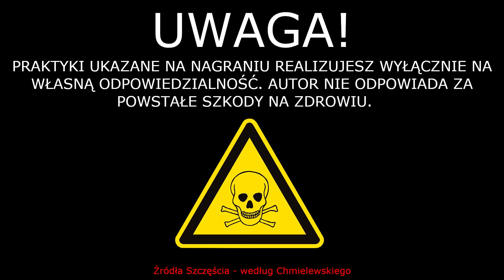Dereń świdwa, szakłak i kruszyna pospolita. JADALNE OWOCE? #10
[1] P. Schütt, U. M. Lang, Enzyklopädie der Holzgewächse: Handbuch und Atlas der Dendrologie, A. Roloff, H. Weisgerber, U. M. Lang, B. Stimm, P. Schütt, eds. (Wiley-Vch Verlag, Weinheim, 1994), vol. 3.

Dereń świdwa nie ma szczególnych walorów smakowych, pomimo to w sytuacji kryzysowej może posłużyć nam za pokarm. Warto zwrócić jednak uwagę czy oby przypadkiem nie zjadamy Szakłaka lub Kruszyny Pospolitej. Często rosną one w bliskim sąsiedztwie, a Szakłak i Kruszyna doprowadzają do biegunek. Jeżeli znajdujemy się w sytuacji kryzysowej biegunka może doprowadzić do śmierci przez odwodnienie, dlatego należy być pewnym że zjadamy Derenia. Dereń powinien mieć cierpki i lekko gorzkawy posmak, podczas gdy Szakłak i Kruszyna są ohydnie gorzkie. Owoce derenia rosną w jednym gronie, a w momencie dojrzewania jego łodyżki i niektóre listki powinny się czerwienić. Zdecydowanie lepszą odmianą Derenia jest Dereń Jadalny, który wyróżnia się spośród owoców pod względem składników odżywczych! Niestety nie znalazłem składu Derenia Świdwy, co mogłoby wskazywać na jego niewielką wartość odżywczą. Znalazłem jednak informacje odnośnie dużej zawartości witaminy C. Prawdopodobnie roślina często nie jest uznawana za jadalną ze względu na swoją gorycz.

☑️Zachęcam także do pozostawienia komentarza, subskrypcji (kliknij także dzwoneczek) oraz łapki w górę lub w dół. Wspomagasz tym samym dalsze tworzenie treści spod mojego szyldu 😇.